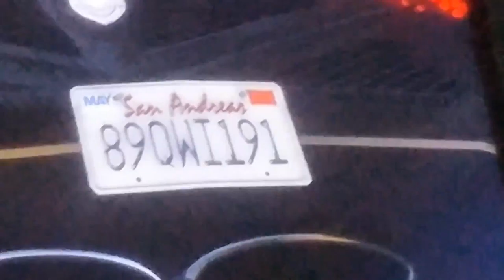Games Gta t getting ready for no breaking the law